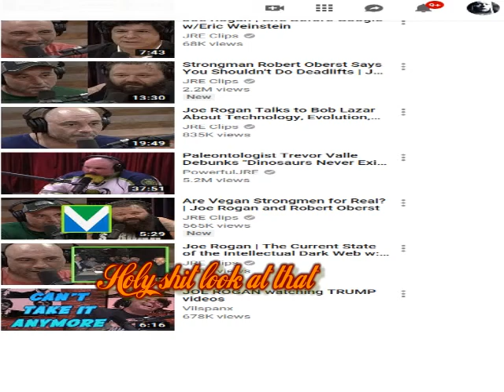Joe Rogan King of Spam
WTH?

 Is he going to knock on my door soon?